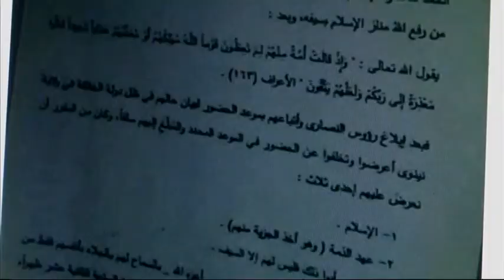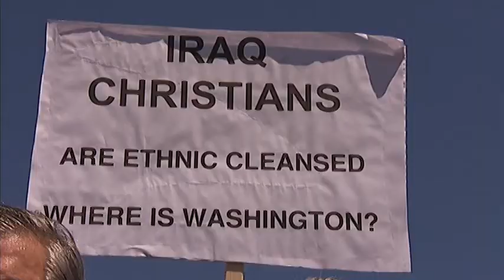US WH Iraqi Christians